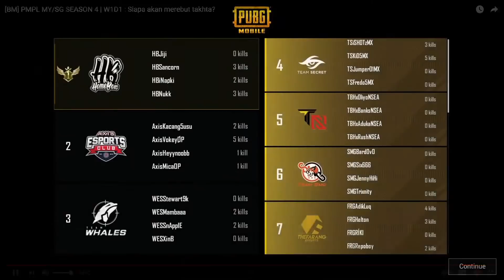Homebois kembali cemerlang membantai team besar dibawah bukit! PMPL MYSG S4 2021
Homebois winner winner chicken dinner at Erangel bahasa melayu PUBG MOBILE PRO LEAGUE SEASON 4 MYSG Malaysia Singapore Week 1 Day 1